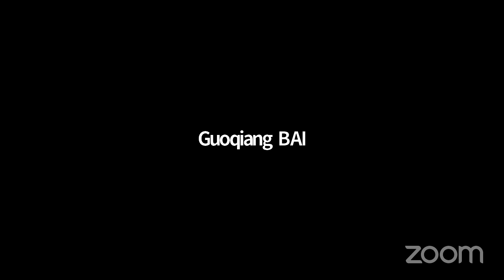s-25: Ask Me Anything (AMA) 6 & 7, with Daniel J. Bernstein and Christof Paar